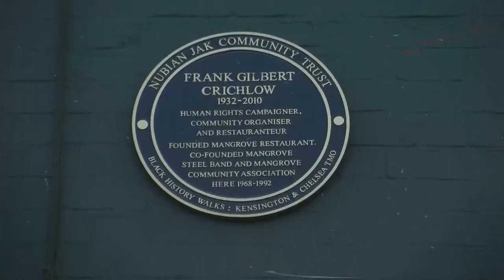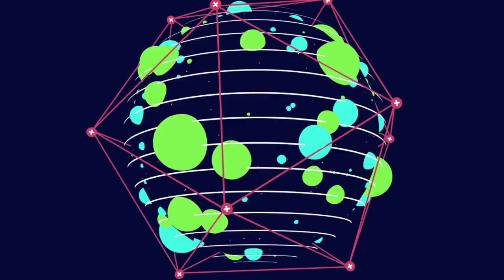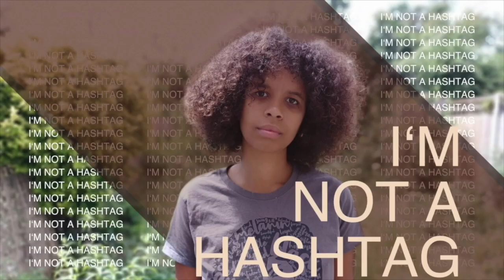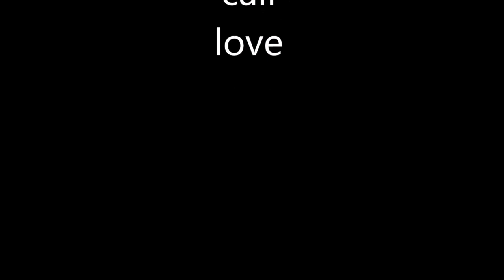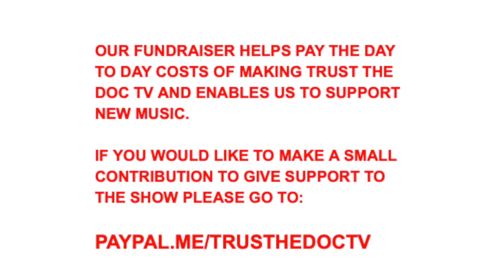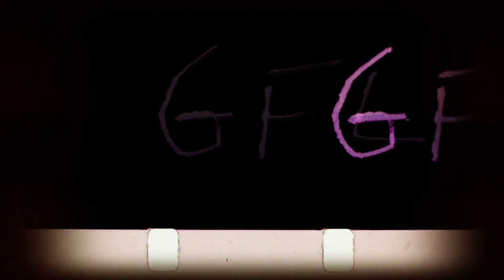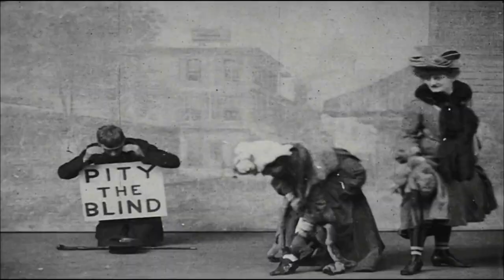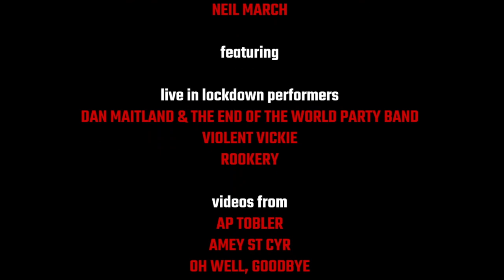Trust The Doc TV Edition 5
A magazine-style show that mixes video recordings of tracks performed live in lockdown with new videos and interviews, focused on new and emerging music artists across a wide spectrum of genres. Edition 5 includes an interview and video involving Rosie Bergonzi pulling no punches on black lives matter and throwing down the gauntlet to temporary white liberals to 'stay woke' when BLM is no longer in the daily news. It also features an interview and video involving the band Liar Liar plus 15 other bands and artists delivering some of the best of the month's new music. Produced and presented by Neil March.